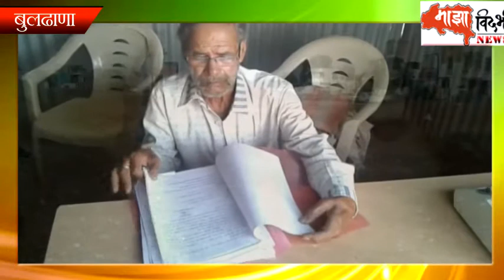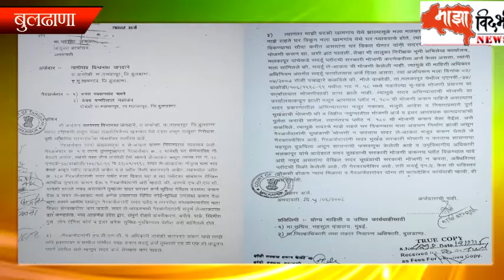Buldhana Land Scam